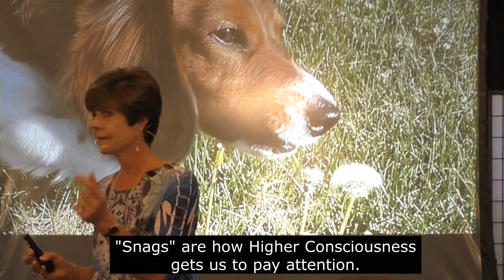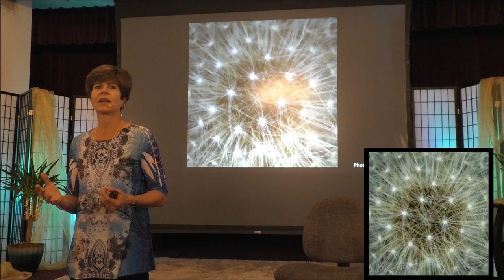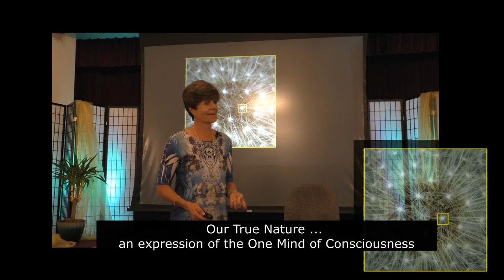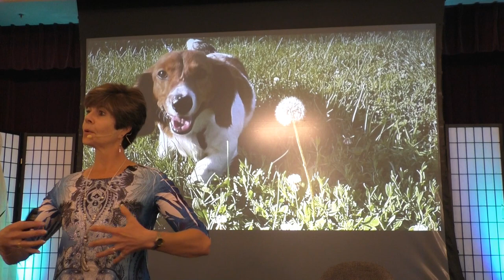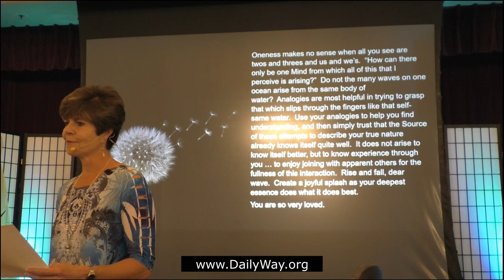Seeing the Oneness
Messenger of Hope Suzanne Giesemann shares this clip about oneness from her W-Holy You retreat.  Hear how the Giesemann's two dachshunds spread love and their antics lead to an excellent explanation of our True Nature as expressions of one Mind ... of Consciousness.